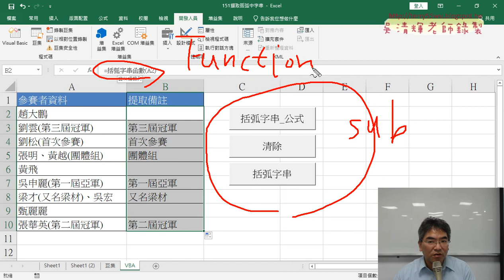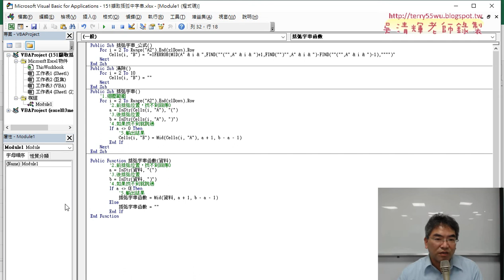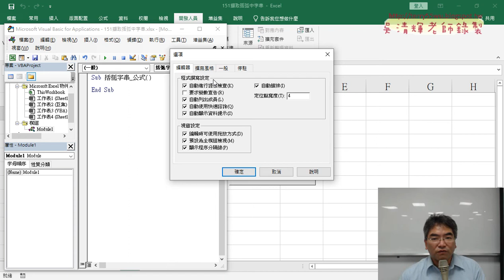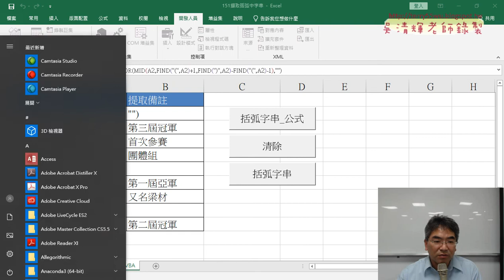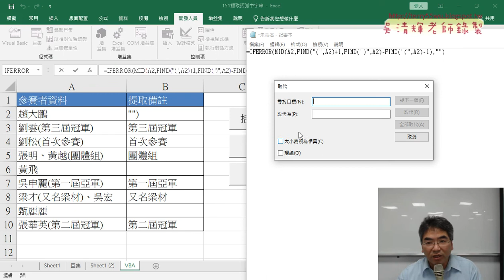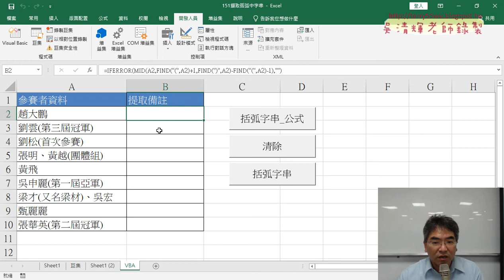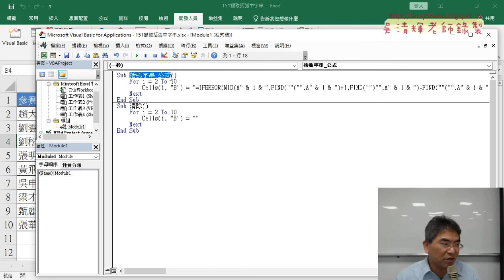03 撰寫VBA的SUB輸出公式與清除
遠距學習學生也可以前往旁聽與直接提問題發問，以彌補遠距學習不足。
另外，或是星期一、三晚上在東吳推廣部，老師在那裏有課，也可以來問問題。

請先完成課前問卷：
gg.gg/excel2vbaform2
與下載範例檔案：
gg.gg/excel2vba

上課內容：

01_重點回顧與151擷取括弧中字串
02_用FIND函數找括弧與MID切割並用IFERROR去除錯誤
03_撰寫VBA的SUB輸出公式與清除
04_撰寫VBA的SUB直接用INSTR函數
05_撰寫VBA的Function自訂函數

課程理念：
1.以循序漸進的方式, 透過詳細的說明和實用的50個Excel VBA範例,
2.進而解說EXCEL與資料庫的結合，甚至將EXCEL當成資料庫來使用，

吳老師  109/9/28